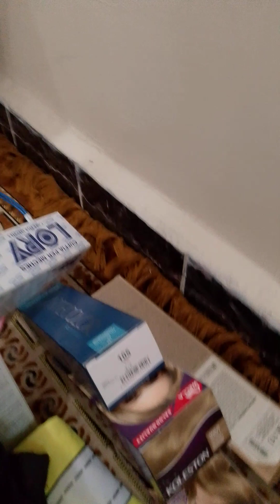Ng luto km Ng sinigang